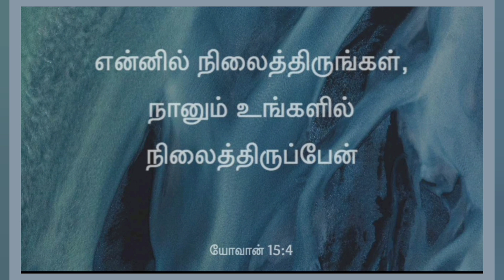இன்றையவசனம் | [ 03 : 11 : 2022 ]